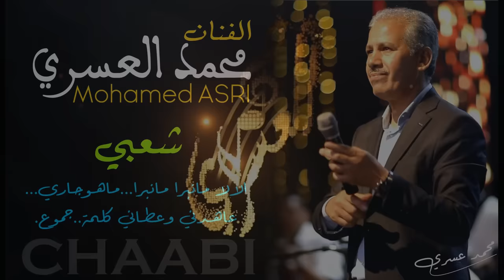محمد العسري في مقتطف شعبي من عرس مغربي ,الالا مانبرا - ماهو جاري - عاهدني وعطاني كلمة - جموع شاخد.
محمد العسري في وصلة شعبية من عرس مغربي : الا لا مانبرا مانبرا. ماهو جاري ماقريب لدواري..عاهدني وعطاني كلمة..جموع .